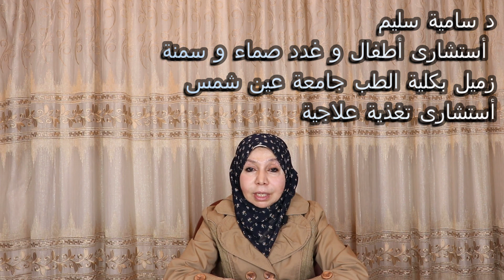عناصر غذائية يفقدها مريض السكر ي يجب تعويضها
مريض السكرى يفقد كثير من العناصر الغذائية نتيجة لارتفاع السكر فى الدم و كذلك تفقده بعض الادوية الخاصة بعلاج السكر بعض هذه العناصر( ميتفورمين  يؤدى لفقد فيتامين  B12 )
تتحدث د سامية سليم عن هذه العناصر و كيفية تعويضها

28 ش عثمان ابن عفان مصر الجديده ميدان الاسماعليه برج روما سنتر الدور السابع
ارقام حجز العياده:
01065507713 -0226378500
رفع_الفيديو_يوتيوب2021#​
د_سامية_سليم#
د_ساميه_سليم_DR_SAMIA_SELEEM#